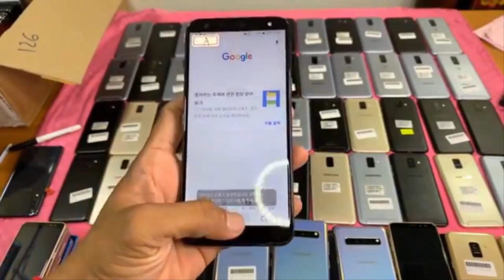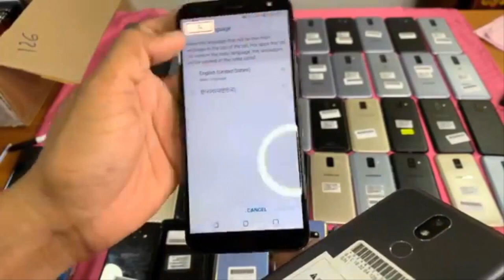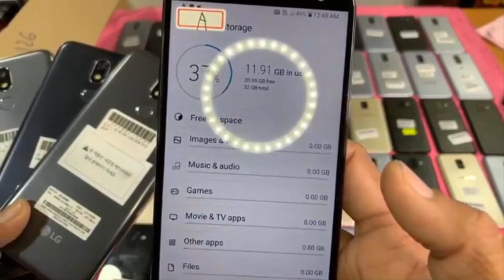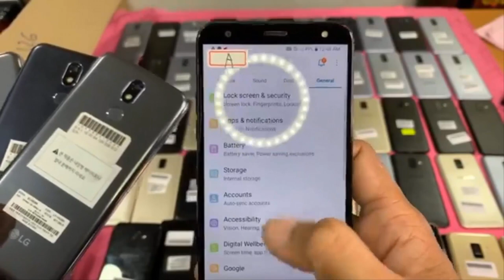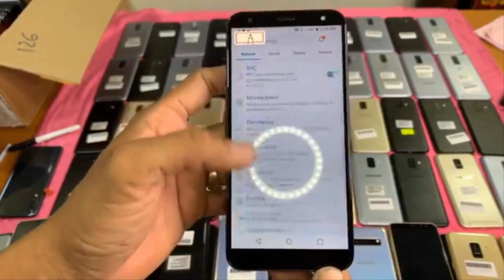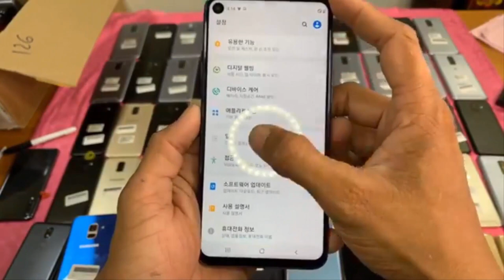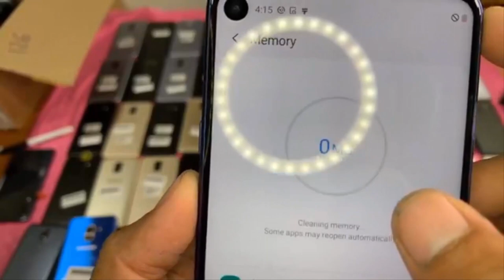ហាង​ Magnetic smartphone មានលក់ទូរស័ព្ទមួយទឹកគ្រប់សេរីIphone , Samsung , LG Eps157